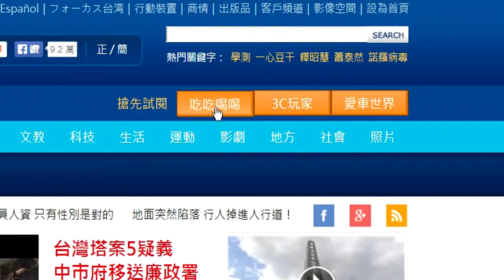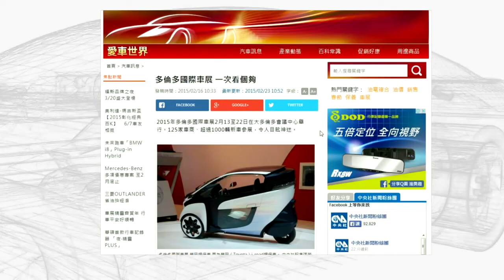美食3C愛車 任你挑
中央社次網頁正式上線，美食3C愛車任你挑選。※快來中央社美食╱3C╱汽車網↓↓↓【吃吃喝喝】傳送門：